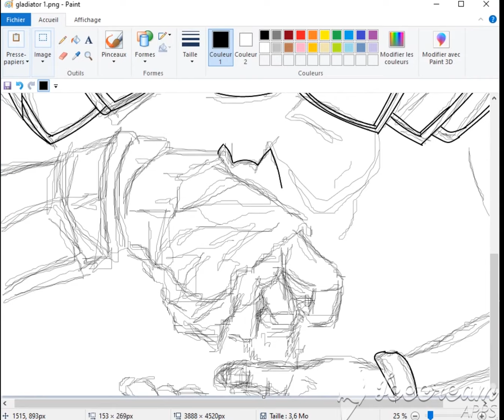Gladiator Now We Are Free Ms paint drawing